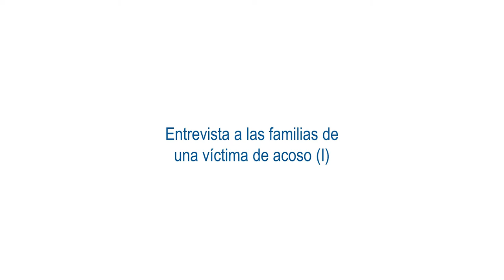Vídeo 17 Entrevista familia víctima 1